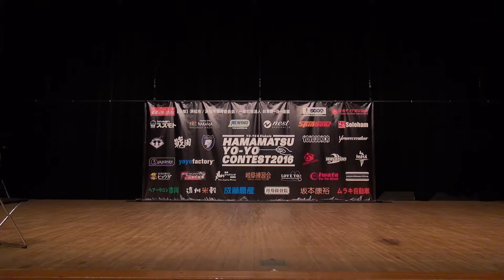2016HamaCom Sponsor Stage 44FESTA